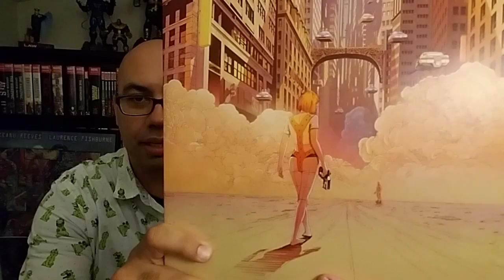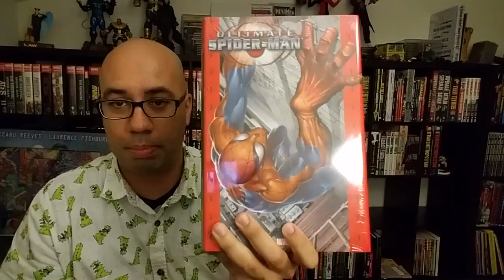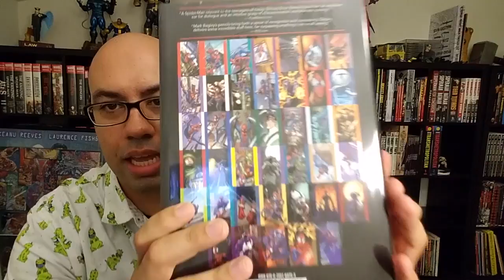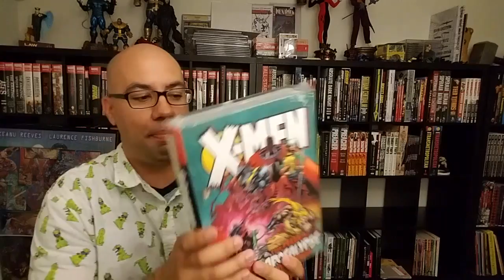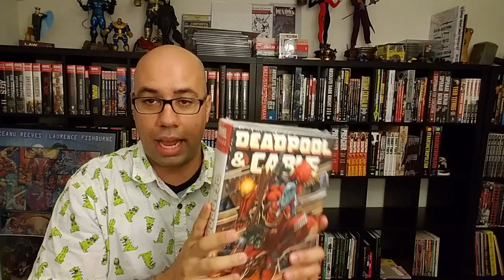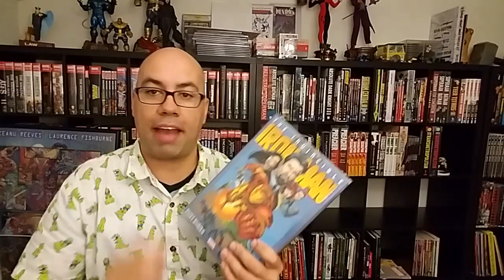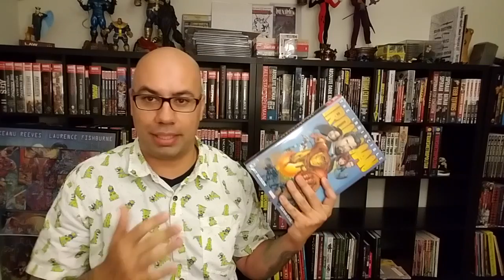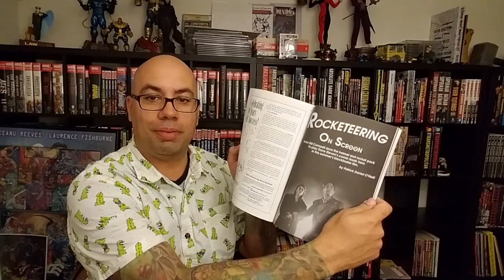Omnibus, Graphic Novel, Toys and Comics Haul June 2017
Also, check out the Omnibros Live Weekly Live Stream Show every Thursday Night at 8pm PST.